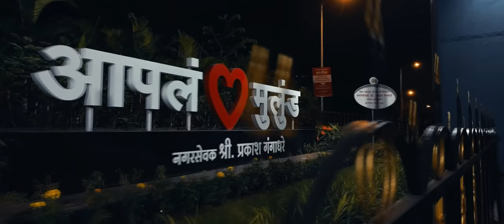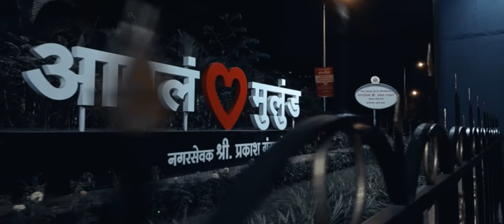Sticky Bones - Talaash Official Music Video (Prod.by Vedang)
The days in the life of young hustler. This Music Video revolves around a millennial stuck in his daily tedious routine and stress, until he finds  something that makes him truly joyous in his life.
Written and Composed by Stickybones
Music, Mixing, Mastering by Vedang

Directed by- Vaibhv Solanki
Cinematography- Vaibhav Solanki
Video Editor- Jay Vadhwana
Performed by - Stickybones
Team - Omkar And Mihir